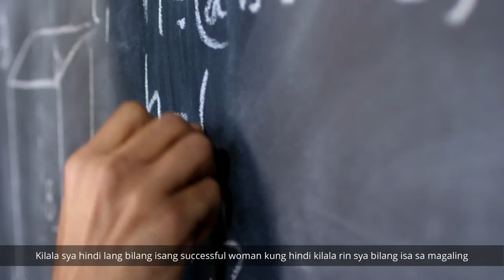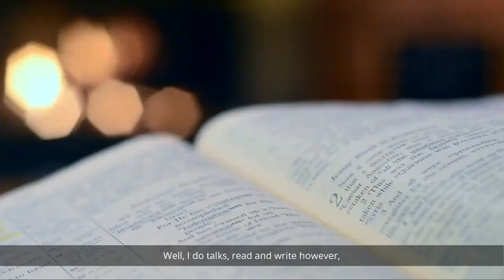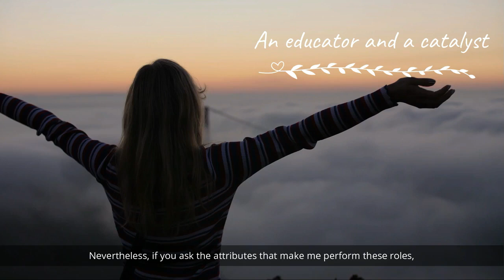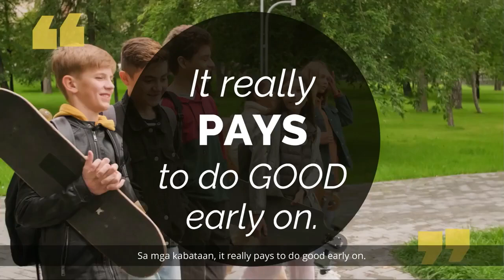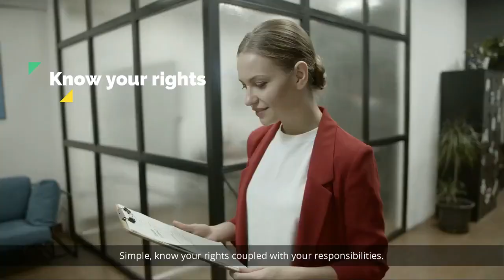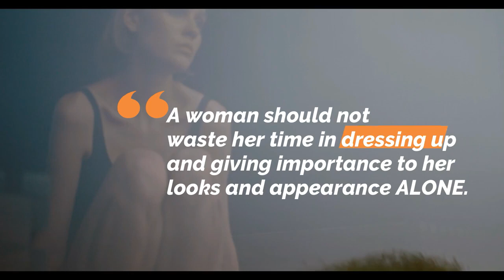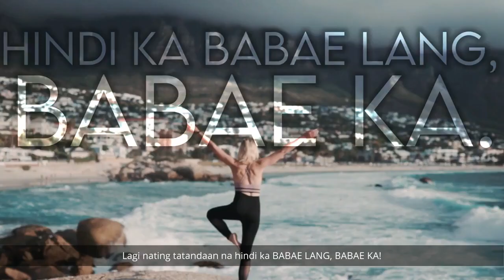PAPAANO MAGING SUPERWOMAN MS MYRNA HIPOLITO